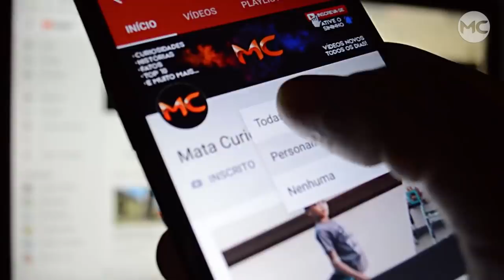Mulher dá á luz e MÉDICO SE ASSUSTA ao ver a BOCA DA CRIANÇA!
Uma mulher chamada Brethany Green de 18 anos estava ansiosa para ver sua filha pela primeira vez, e em 16 de janeiro, na cidade de Blackpool nasceu Avery Green de parto normal, tudo parecia normal com a pequena, mas quando os médicos olharam sua boca ficaram impressionados, confira!